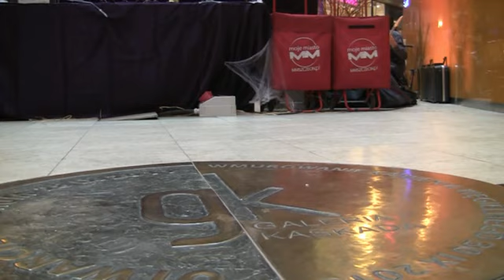Halloween w Kaskadzie